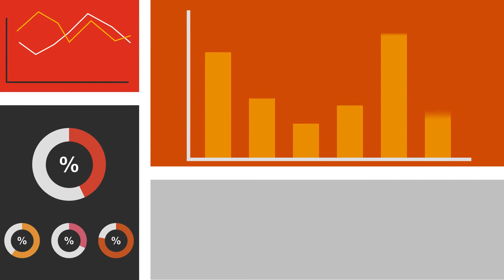Risk Modeling Services by PwC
PwC’s Risk Modeling Services provide a business perspective with actuarial precision to help quantify the unknowns with a financial lens. Find out how we can help your company expect better outcomes, ahead of time.